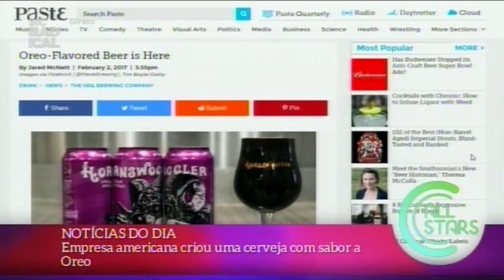17 02 09 Notícias do Dia